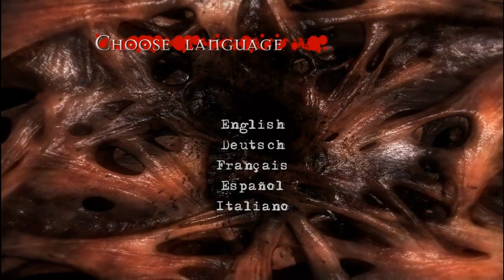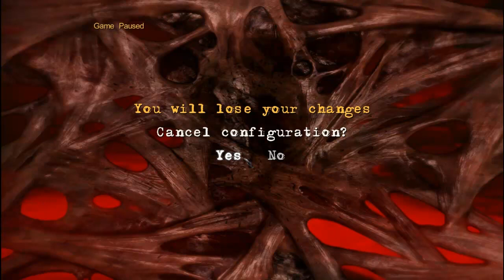(40min)Clive Barker's Jericho - 300th Video Special! [720p HD]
This is a horror game, the game looks good and plays good but have some bad things in it. still fun to play. hope you enjoy and get ready for the next 300 videos!